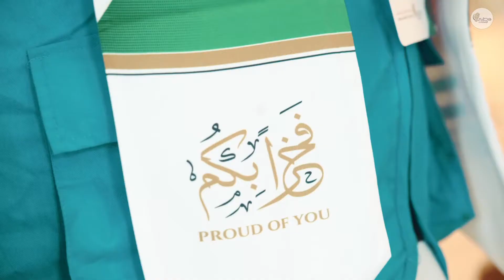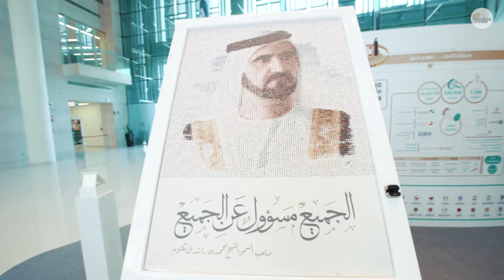UAE Flag Day 2020(Official Event) summary video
03 November 2020 -Vice President and Prime Minister of the UAE and Ruler of Dubai His Highness Sheikh Mohammed bin Rashid Al Maktoum marked the UAE Flag Day by hoisting the UAE flag at the Mohammed bin Rashid University of Medicine and Health Sciences. The event was organised by the Watani Al Emarat Foundation under the theme ‘Proud of You’. HH Sheikh Mohammed bin Rashid dedicated the celebrations to the heroes at the forefront of the nation’s fight against COVID-19.